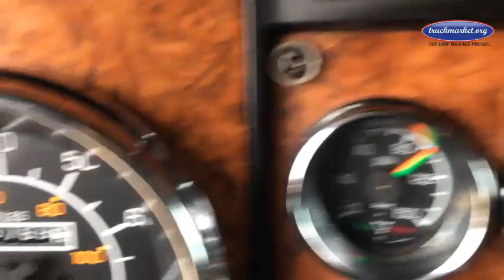2007 KENWORTH T600 For Sale